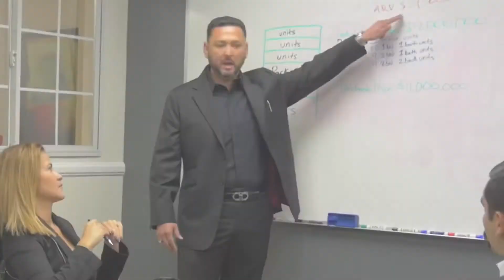Meet your Chairman.... HECTOR PADILLA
Multi-million dollar businessman Hector Padilla has become successful by investing in his learning. Now you can too!